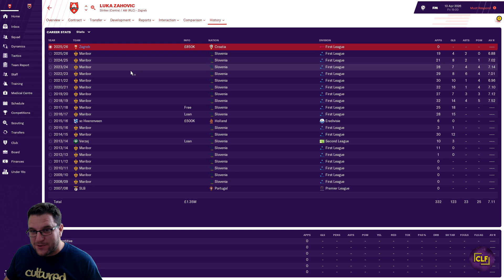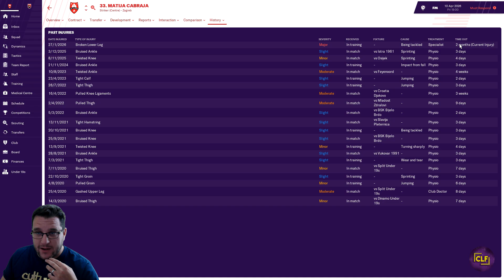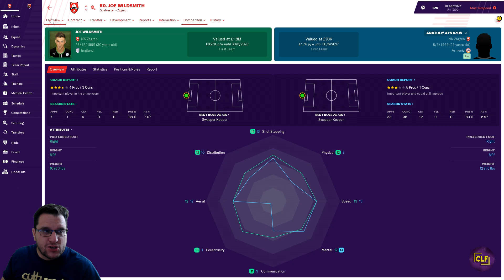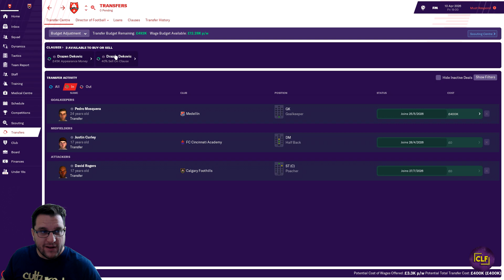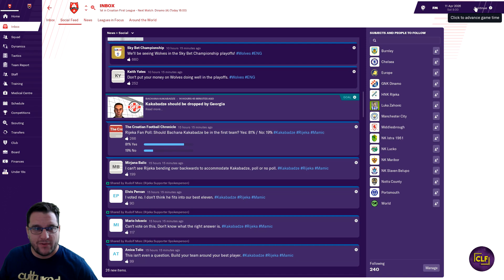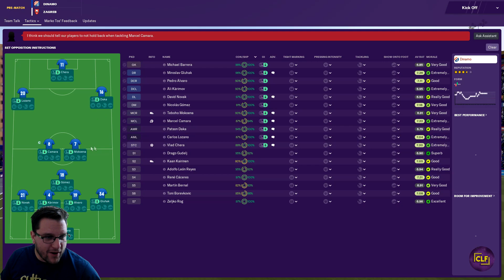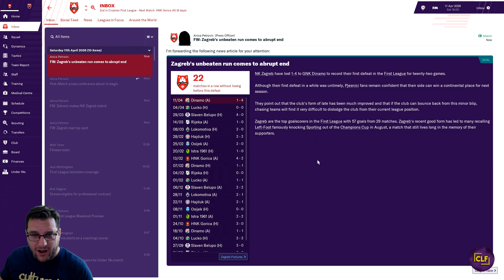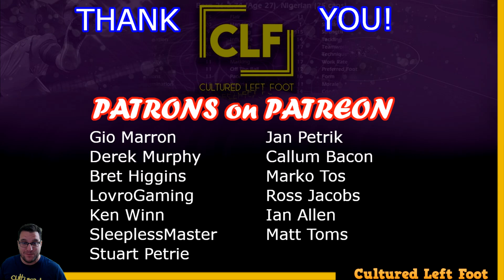FM19 | NK ZAGREB | COMMAND AND CONQUER | EPISODE #49 | HE'S BACK! LZ90 - LUKA ZAHOVIC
Welcome to the new FM19 series. Its NK Zagreb in Croatia and we are looking to Command and Conquer the whole of Europe. We need to rise from the depths of Croatian football to the peak of the European game. This is Episode #49 and NK Zagreb have signed LZ90 - Luka Zahovic ! Its Football Manager 2019 and its the Lets Play NK Zagreb save.